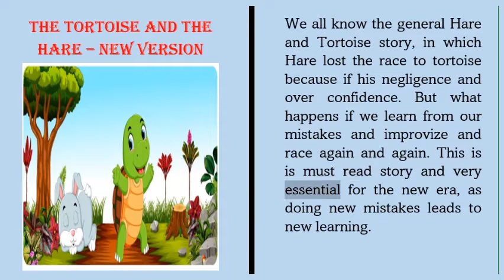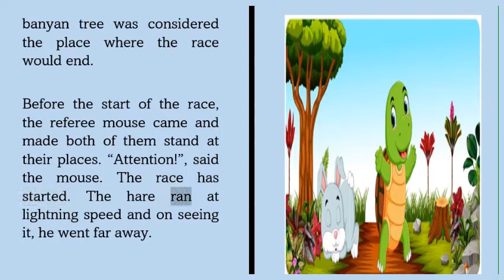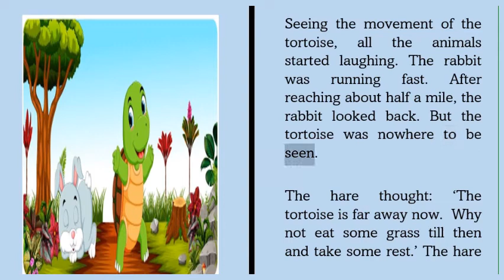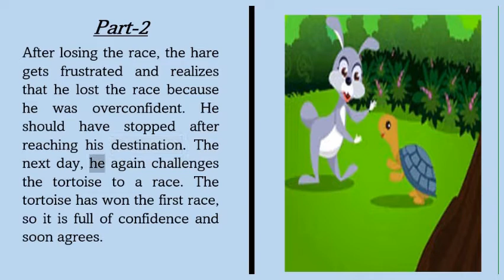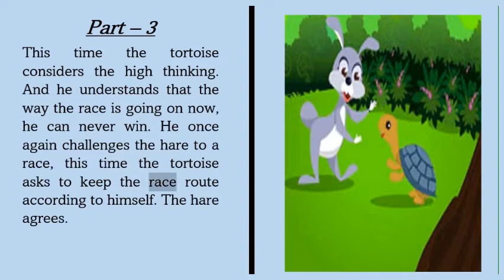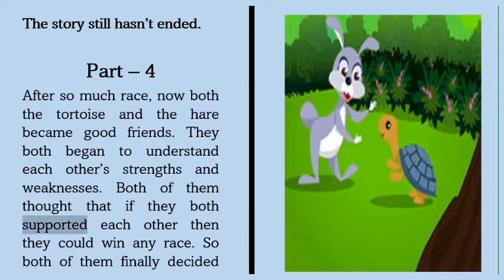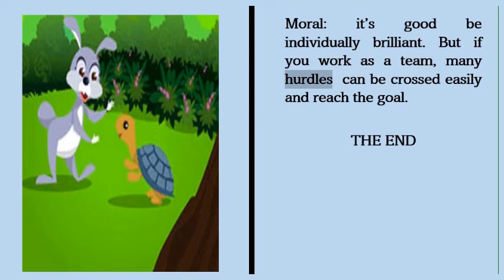TORTOISE AND HARE | NEW VERSION | STORY BOOKS | AUDIOBOOKS | MORAL STORIES